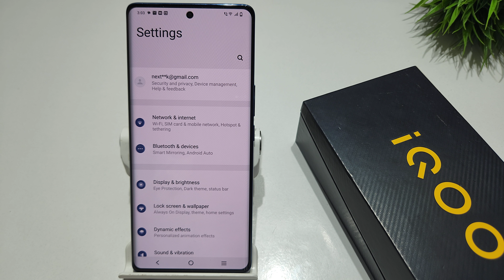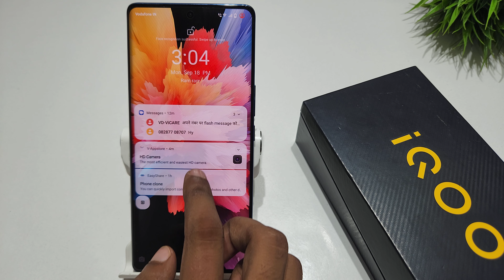How to change facelock recognition animation in iqoo neo 7 pro | Iqoo z7 pro lockscreen settings